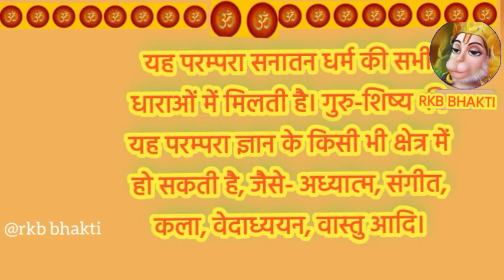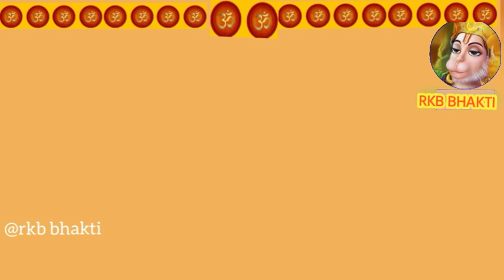गुरुदेव का स्थान। गुरु शब्द का अर्थ। Gurudev ka sthan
गुरुदेव का स्थान। गुरु शब्द का अर्थ। Gurudev ka sthanAdhyatmik drishtant adhyatmik kahani hindi hindi adhyatmik kahani Hindi drishtant hindi spiritual stories | spiritual stories hindi आध्यात्मिक कहानियां आध्यात्मिक दृष्टांतकहानियाँ दृष्टांत कथा नैतिक कहानियां मंत्रो के विषय में
सभी लड़कियां गौर से सुनें यह बात ! जीवन में कभी नहीं मिलेगा धोखा | श्री अनिरुद्धाचार्य जी |
आध्यात्मिक कहानियां शिक्षाप्रद कहानियाँ फेंगशुई प्रेरणादायक कहानियां सुखी जीवन के सिद्धांत hanuman ji katha, hanuman ji katha sunate hai, hanuman ji katha video, hanuman ji katha bhajan
ramayan pauranik katha,
 ramayan ki purani kahaniramayan ki
purani kahaniramayan pauranik
kathamahabharat
pauranik katha,
Adhyatmik drishtant
adhyatmik kahani hindi hindi
 adhyatmik kahani Hindi drishtant
 hindi spiritual stories |
 spiritual stories hindi
आध्यात्मिक कहानियां
 आध्यात्मिकदृष्टांतकहानियाँ
दृष्टांत कथा
नैतिक कहानियां
मंत्रो के विषय में
आध्यात्मिक कहानियां
शिक्षाप्रद कहानियाँ
फेंगशुई प्रेरणादायक कहानियां
सुखी जीवन के सिद्धांत
mahabharat ki pauranik katha, mahabharat ki purani kahani
hanuman ji ki kahani,
hanuman ji ki kahaniyan,
hanuman ji ki kahani dikhaiye,
hanuman ji ki kahani in hindi,
hanuman ji ki kahani katha,
hanuman ji ki kahani hanuman ji ki kahani,
hanuman ji ki kahani acchi acchi,
hanuman ji ki kahani aur katha
Kahani :- intarnet
Photo :- Google
Voice:- Rajeev Kumar Bauri

Adhyatmik drishtant
adhyatmik kahani hindi
# hindi adhyatmik kahani
# Hindi drishtant
# hindi spiritual stories
# spiritual stories hindi
आध्यात्मिक कहानियां
# आध्यात्मिक दृष्टांतकहानियाँ
दृष्टांत कथा नैतिक कहानियां
आध्यात्मिक कहानियां
शिक्षाप्रद कहानियाँ
फेंगशुई प्रेरणादायक कहानियां
My history
ramayan pauranik katha,
# ramayan ki purani
kahaniramayan ki purani kahani
ramayan pauranik katha
mahabharat pauranik katha
hanuman kahani
Hindi Pauranik,
# Katha,
# Story.
Lord Hanuman.
Rochak Prasan
अस्वीकरण:-
कॉपीराइट अधिनियम 1976 की धारा 107 के तहतअस्वीकरण, आलोचना, टिप्पणी, समाचार रिपोर्टिंग, शिक्षणछात्रवृत्ति, शिक्षा और अनुसंधान जैसे उद्देश्योंके लिए "उचित उपयोग" के लिए अनुमति दी जाती है।उचित उपयोग के पक्ष में ... इस वीडियो में कोई कॉपीराइटका इरादा नहीं है ... सभी अधिकार सही पूर्ण स्वामीके हैं ... हम भगवान के बारे में कुछअच्छी बातों को बढ़ावा देने की कोशिश कर रहेहैं ...